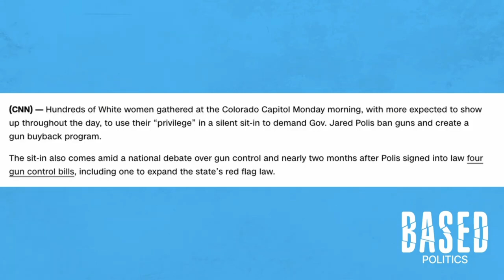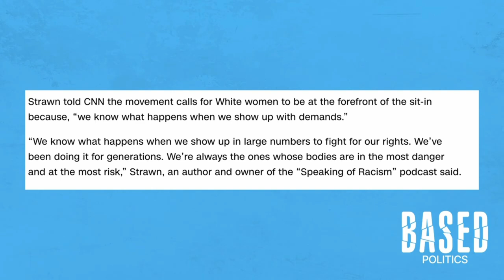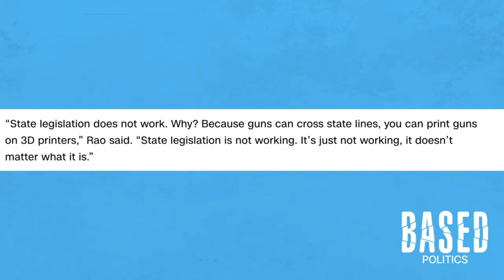These white liberal women are out of control 😂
A stampede of white liberal women recently stormed the Colorado capital to demand that Governor Jared Polis enact an almost certainly unconstitutional agenda. Brad Polumbo & Hannah Cox react in this clip from the BASED Politics podcast.